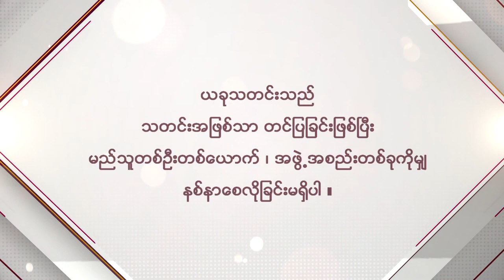ခြူးလေးနဲ့Roတဲ့ကားရိုက်ချင်တာ အောင်မင်းခန့်_ခြူးလေး